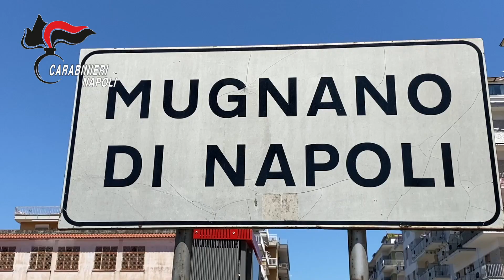Mugnano: parrucca e maschera tra i sequestri dei Carabinieri che hanno trovato denaro, armi e droga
Blitz dei Carabinieri del nucleo investigativo del comando provinciale che a Mugnano, città a Nord di Napoli, ha effettuato una serie di perquisizioni domiciliari.
A finire in manette 4 persone, si tratta del 52enne Raffaele Maisto, del 46enne Raffaele Marrone, del 37enne Giacomo Vallefuoco e della 62enne Antonietta Sarnataro.
I militari hanno rinvenuto e sequestrato all’interno di un calazaturificio nella disponibilità di Maisto 5 chili di cocaina, 2 chili e 100 grammi di hashish, 1 pistola Beretta calibro 22 e 1 pistola Glock calibro 9x19 con matricole abrase. La Glock era stata modificata con selettore di tiro a raffica e provvista di silenziatore. Sequestrati anche 1.260 proiettili di vario calibro tra i quali anche per l’Ak 47 e la somma contante di 143.570 euro.